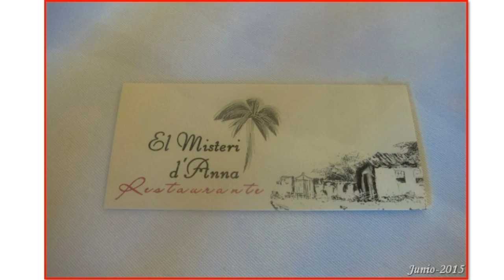El misteri d Anna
Comida para 12 personas en el restaurante el Misteri d'Anna en Elche